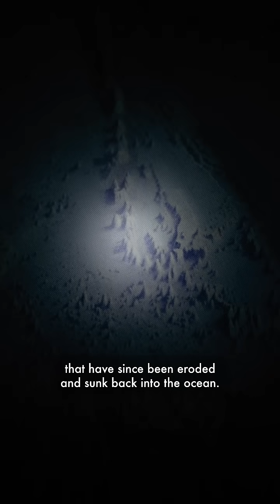We Don’t Know Why Hawaii Exists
The fourth of 5 videos I'll be sharing this week about volcanic islands- see you tomorrow 🙂

Sources/further reading:
Oregon State University - Hot Spot Volcanism
United States Geological Survey - Hot Spot Volcanoes
NOAA - What is a hotspot volcano?
Clive Oppenheimer - Eruptions that Shook the World

Maps/Images:
Berann, Heinrich C, Bruce C Heezen, and Marie Tharp. Manuscript painting of Heezen-Tharp "World ocean floor" map by Berann. (?, 1977) Map. Retrieved from the Library of Congress,